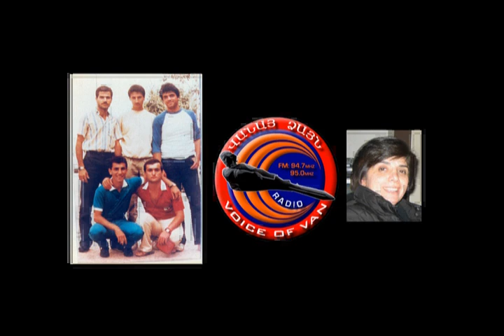Vana Tsayn Interview With Maral Yahniyan Toroyan